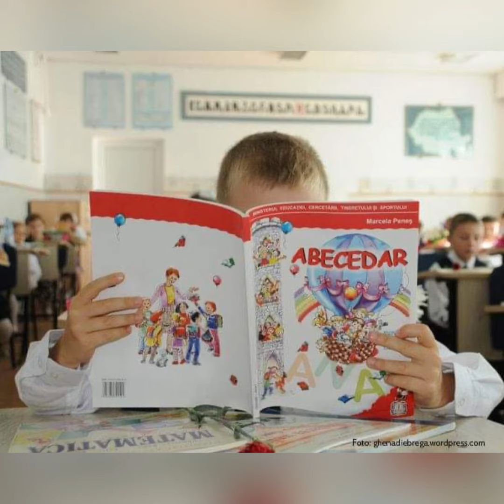Ursul Moş Martin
Poveste terapeutică "Ursul Moş Martin" de Maria Dorina Pasca.